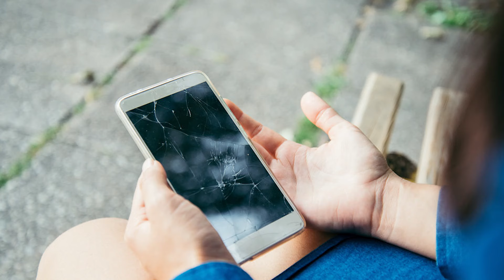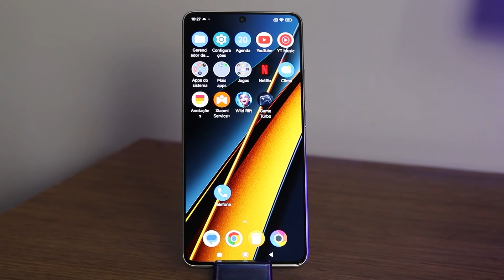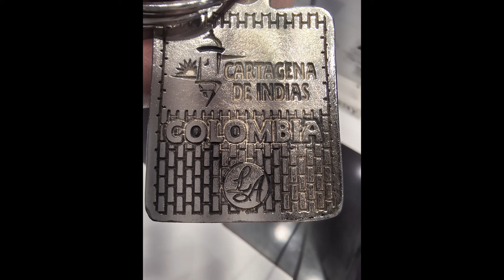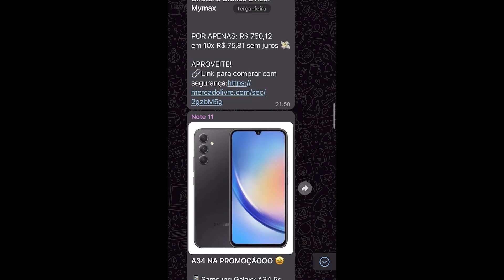VALE A PENA COMPRAR O GALAXY A55 EM 2024?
📱SMARTPHONES DO VÍDEO📱

📱Xiaomi POCO X6 Pro 5G 12GB+512GB

*Compras na china podem ser taxadas e tributadas. Não nos responsabilizamos pelo processo nem por nenhum valor que possa ser cobrado nos trâmites de importação.

Vídeo editado por: Miguel Borgati  Roteiro: Miguel Borgati